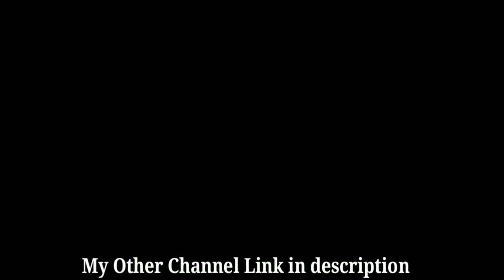6 January 2021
Cover Topic:-

◆Subhash Yadav
★From - Muzaffar Pur Bihar ( India )